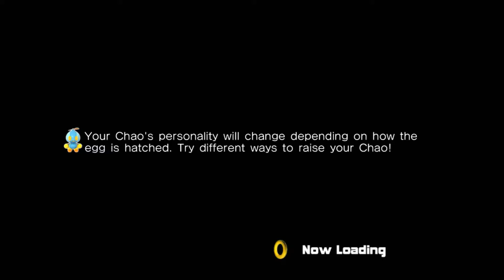Sonic Adventures 2 Ep.37 : underwater antics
don't drown